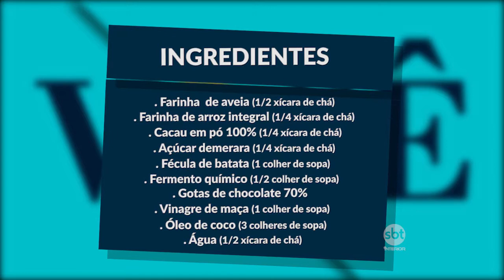Por Você 17/03/18 na íntegra